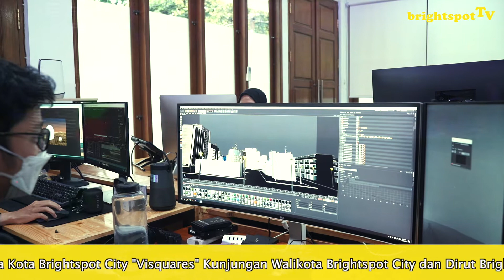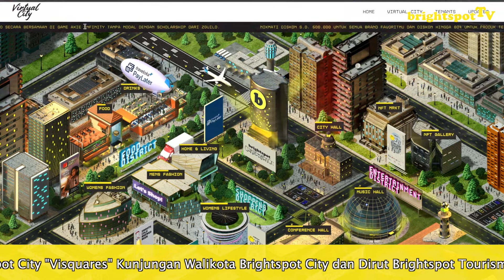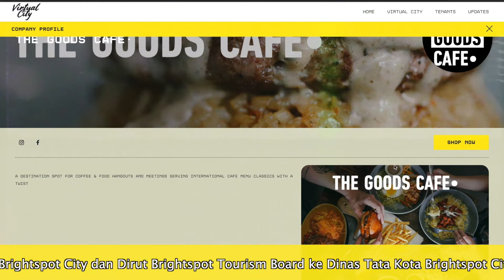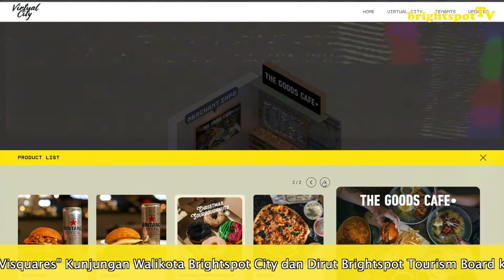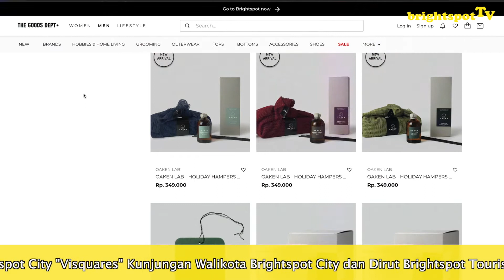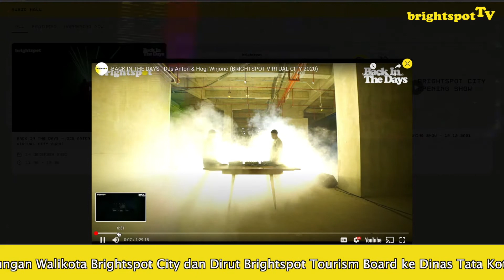KUNJUNGAN DINAS TATA KOTA "VISQUARES" oleh Walikota Brightspot City & Dirut Brightspot Tourism Board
KUNJANGAN RESMI DINAS TATA KOTA "VISQUARES" oleh Walikota Brightspot City & Dirut Brightspot City Toursim Board

Silakan kunjungi untuk info lebih lanjut.